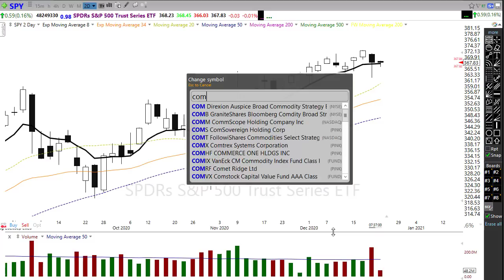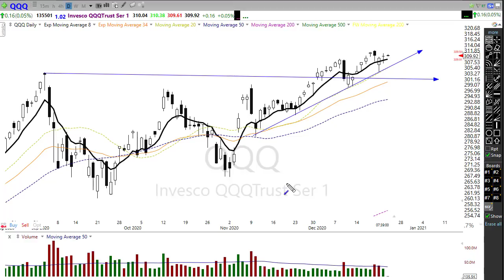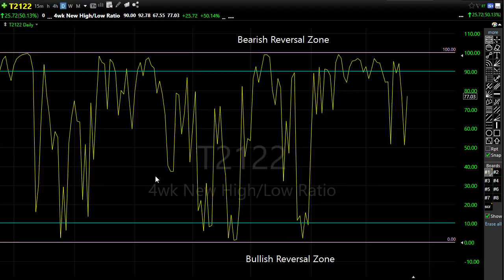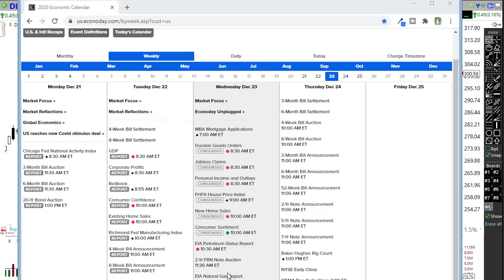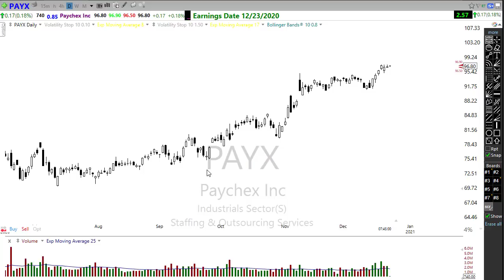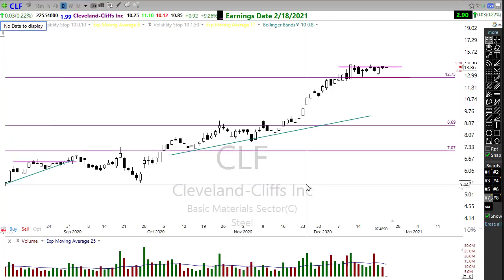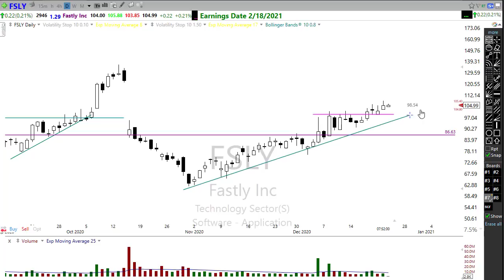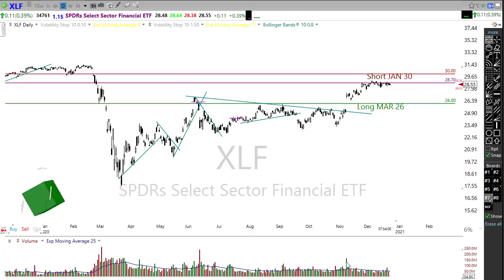Morning Market Prep | Stock & Options Trading | 12-23-20